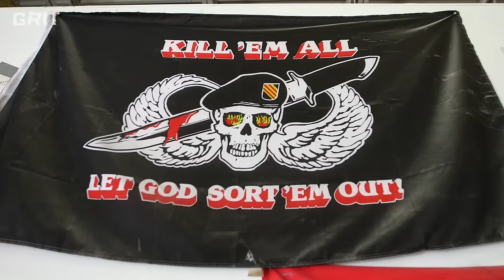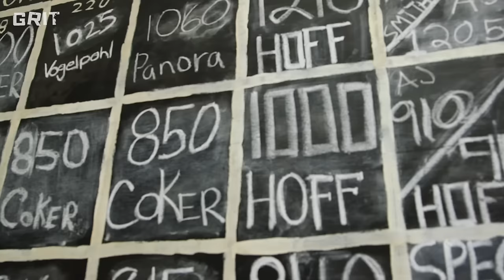The Most Hardcore Gym In America: Louie Simmons and Westside Barbell Documentary | Bonus 3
For the strongest humans in the world, they know they can only be the best when they go up against the best. Louie Simmons' Westside Barbell has more records holders than any gym in America and everyone wants become the next strength champion. The thing is, you have to give EVERYTHING.

In a world where just about anyone can call themselves a “trainer,” Louie Simmons reigns as the “Godfather” of strength training. As a world-class powerlifter, Louie made a name for himself breaking numerous records and innovating strength through his Eastern-bloc training methodology. His “invite-only” gym in Columbus, Ohio (Westside Barbell) has has become the mecca for elite athletes looking to become the best in the world. But behind this 1,200 square-foot room where elite athletes undergo extraordinary physical transformations lies extreme training and non-stop action with Louie Simmons guiding through it all.

In our latest story, "State of Strength," we went to Westside Barbell and spent a morning with Louie and his guys training.

About Grit:

Our mission is to inspire, inform and empower the next generation through sports media. Sports coverage is filled with talking heads and scripted statements. So, we're moving beyond the scores and highlights to bring original digital stories about real people and real issues.

Credits:
- Editor: Jon Sadrgilany
- Track: "Instrumental" by Jono Bacon